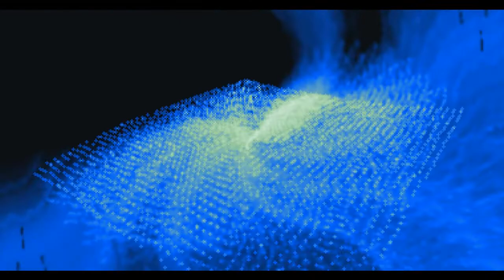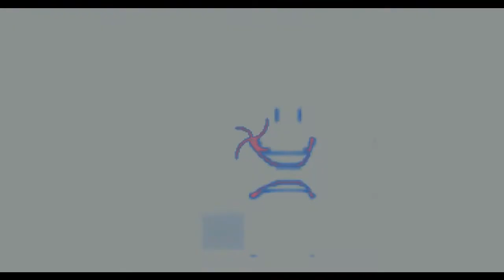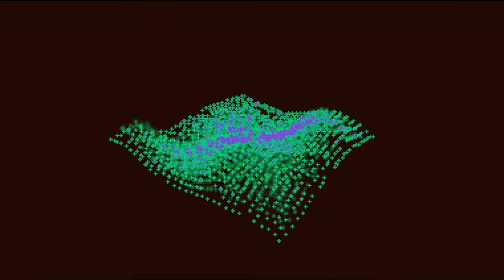The Four Diamonds RAPID PREVIEW 2020 5 14 FIN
"The Four Diamonds" that are the subject of this video segment are the four "points" of the TetraSeed -- a word I coined to describe the deep structure of all personal consciousness.

What makes them "diamonds" is that they each consist of four focal points (like the arrangement of carbon atoms in diamonds) and that they have a kind of integrity that persists through all kinds of experience -- until personal dissolution (either in awakening or in death).

The purpose of this video is to further awaken personal intelligence (in a lasting and uncommon way). It's the full TetraSeed Awakening procedure; a RAPID PREVIEW of this procedure exists to tantalize.

Test my words.